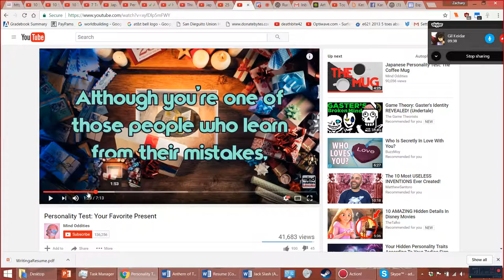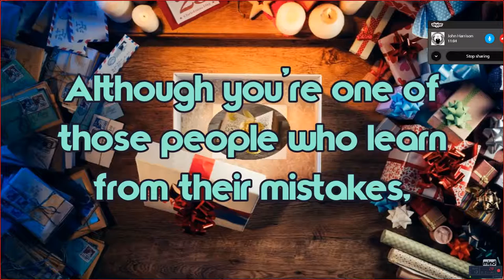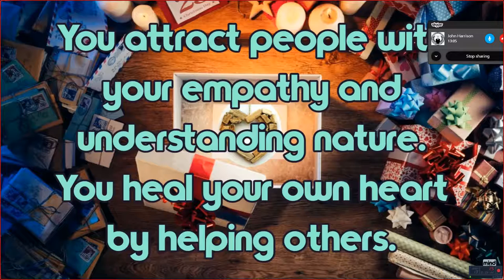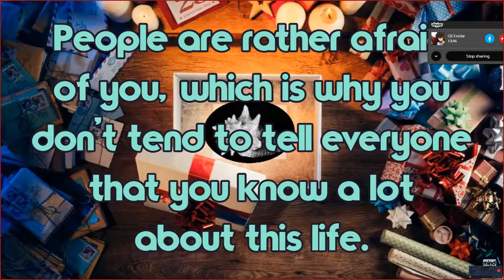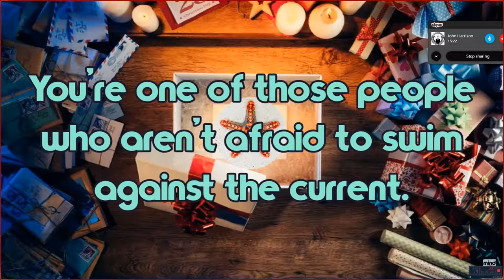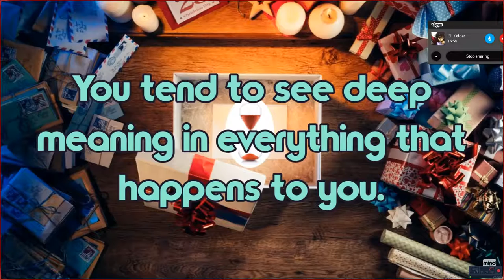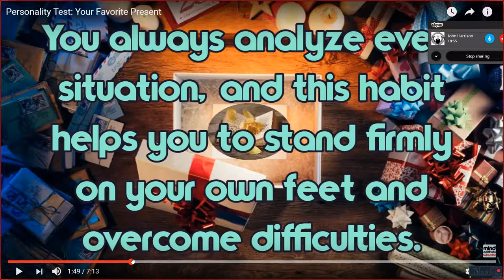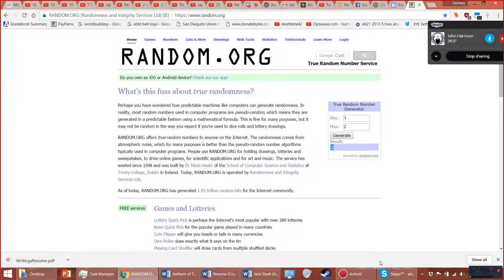Mind Oddities Personality Test meets Unwrapping Videos